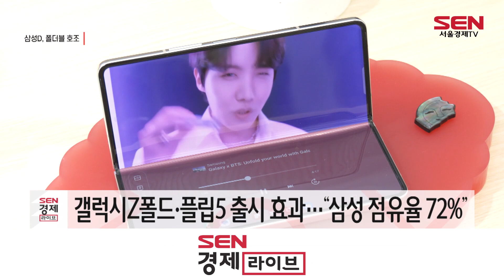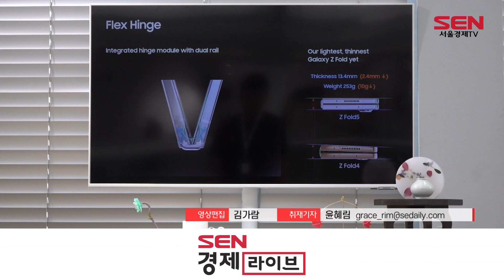삼성디스플레이, 폴더블 ‘방긋’…롤러블로 혁신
[앵커]
전 세계 폴더블폰 수요가 3분기에 크게 늘어날 것이란 전망이 나왔습니다. 폴더블폰 패널 시장 1위인 삼성디스플레이의 점유율도 큰 폭으로 오를 것으로 기대되는데요. 삼성디스플레이는 말리는 방식의 디스플레이 등 혁신기술로 시장 공략에 나선다는 계획입니다. 윤혜림 기자입니다.

[기자]
시장조사기관 DSCC에 따르면 전 세계 폴더블폰 출하량은 2분기 220만대에서 3분기 690만대로 213.6% 증가할 것으로 전망됩니다.

삼성전자 폴더블폰 신제품 ‘갤럭시Z폴드·플립5’의 출시 효과에 더해 오포, 화웨이 등 중국 스마트폰 업체들도 잇따라 폴더블폰을 내놓고 있기 때문입니다.
DSCC는 3분기 폴더블폰 시장에서 삼성전자가 72% 점유율로 1위를 유지할 것으로 내다봤습니다.

삼성전자에 유기발광다이오드(OLED) 패널을 공급하는 삼성디스플레이의 시장 점유율도 높아질 것으로 관측됩니다. DSCC는 3분기 삼성디스플레이의 시장 점유율이 지난 분기 63%에서 3분기 78%까지 증가할 것으로 내다봤습니다.

여기에 삼성디스플레이는 새로운 형태의 OLED 기술 개발에 속도를 내고 있습니다.
지난 5월 공개한 롤러블 디스플레이는 화면을 펼치면 최대 5배 이상 늘어납니다.
이외에도 360도로 동작하는, 새로운 폴더블폰 ‘플렉스 인앤아웃(Flex In ＆ Out)’과 폴더블과 슬라이더블 두 가지 기술을 결합한 ‘플렉스 하이브리드(Flex Hybrid)’를 선보였습니다.

최근엔 원통형 OLED를 공개해 눈길을 끌었습니다. 모바일 분야에서 쌓아온 OLED 기술력을 바탕으로 자동차용 디스플레이 솔루션을 제공한다는 겁니다.

삼성디스플레이는 최대 고객사인 삼성전자 외에도 공급처 다변화에 속도를 내고 있습니다.
특히 애플이 폴더블 기기 특허를 취득하며, 폴더블폰 시장에 진입할 것으로 예상되는 등 기대감이 커지고 있습니다. 서울경제TV 윤혜림입니다.